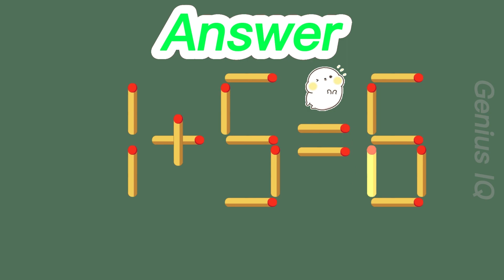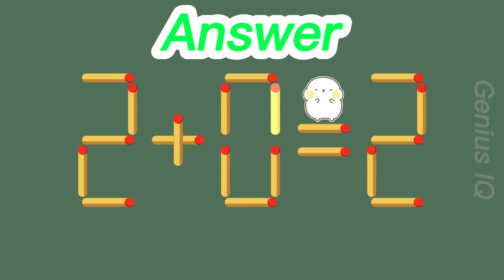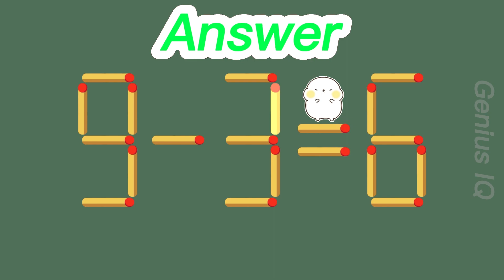Matchstick puzzle | Move 1 Stick To Make Equation Correct #24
Get ready to flex your mental muscles with this challenging matchstick puzzle!
You can only move 1 stick to make the equation true.
Can you find the correct solution?